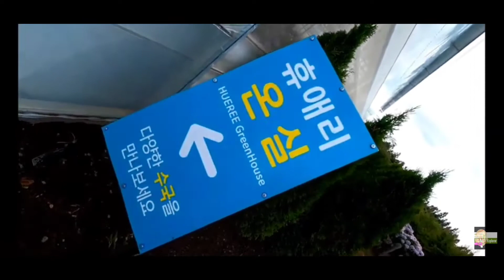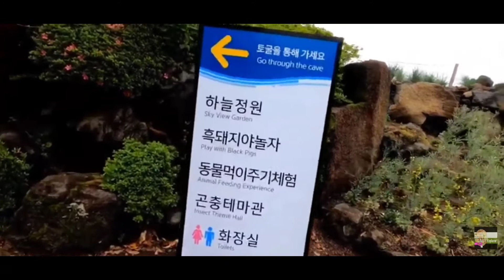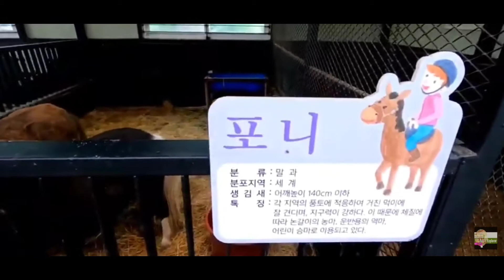휴애리 The hydrangeas flower are in full Bloom|Hueree Jeju-si Korea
Located at the outskirts of Hallasan Mountain, Hueree Natural Park is one of the most local and beautiful parks on Jeju Island. Commonly depicted as “an island within the island,” the park is a fun place to experience nature and its importance. It offers various seasonal programs: Apricot Flower Festival, Plum Harvest, and Orange Mandarin Harvest. Earthenware, Dottong (traditional local bathroom), and millstones offer a glimpse of local life and culture. Visitors can also feed baby pigs, rabbits, squirrels, and black goats. Full of colorful volcanic stone towers in the pine forest, the park is floored with volcanic cinders (called scoria) in its entirety. Walking barefoot amidst the gently blowing wind in the forest will surely offer the best rest and leisure to visitors.

Location
256, Sillyedong-ro, Seogwipo-si, Jeju-do

south korea
korea eds explorer
jeju island